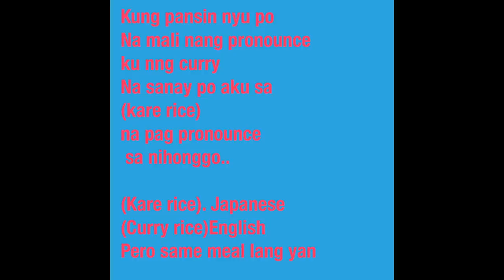Cooking curry rice (shaima’s vlog-08) バジャウでカレー作ってみた